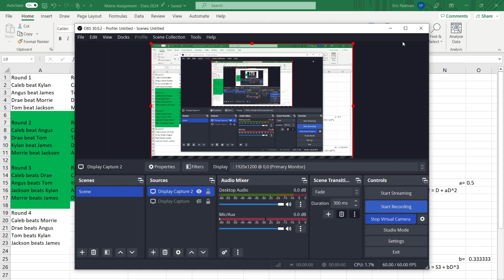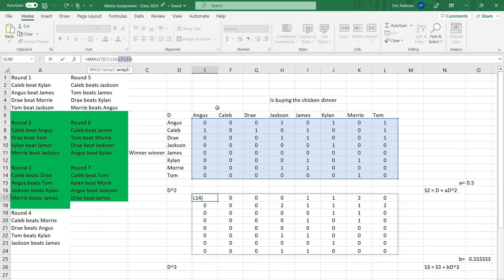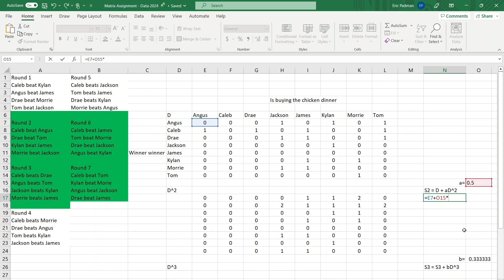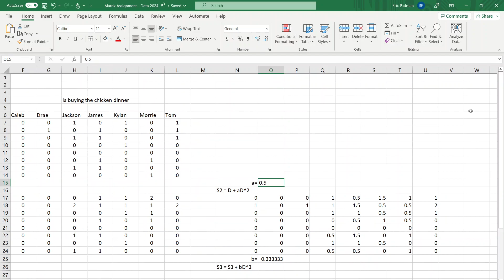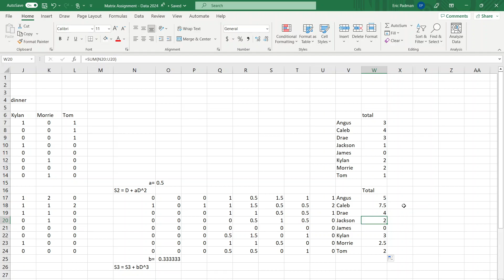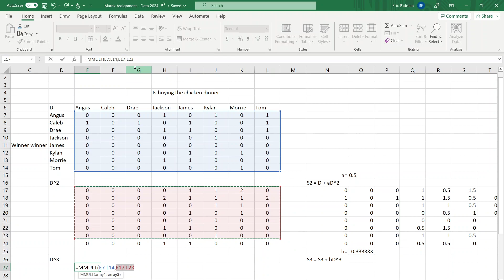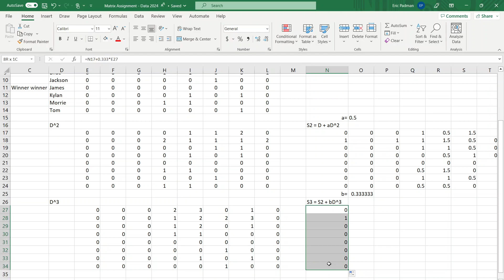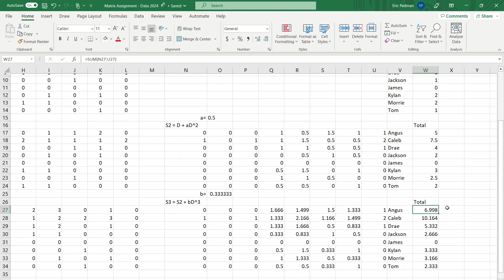Stage 2 General Math - Modelling with Matrices Investigation - Part 2 Matrix Multiplication on Excel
Recorded at SMC